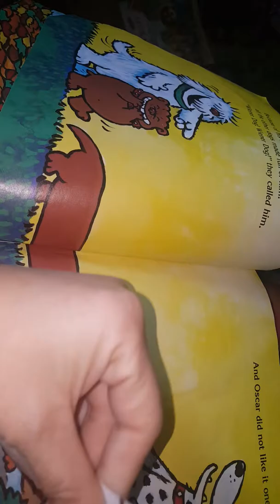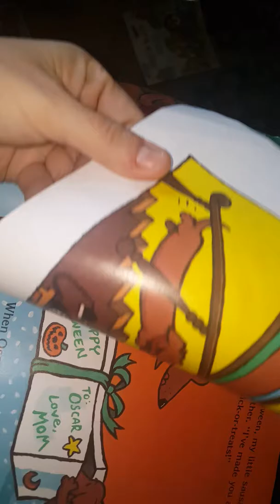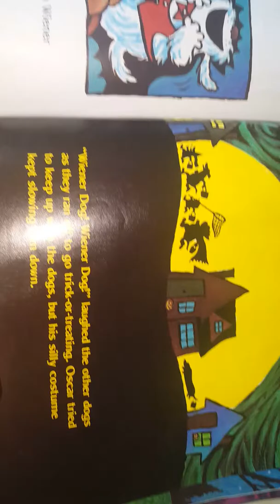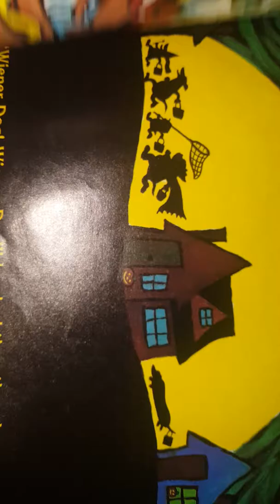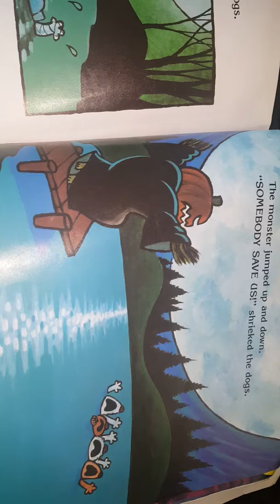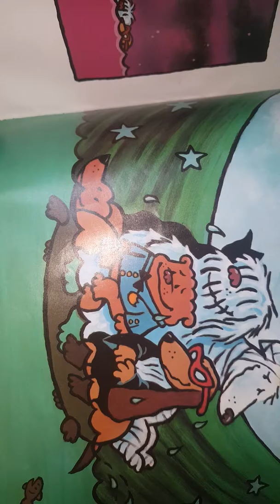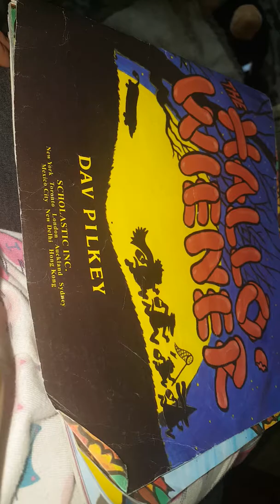the Hallo-wiener Book reading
The childrens book reading Oct. 2018